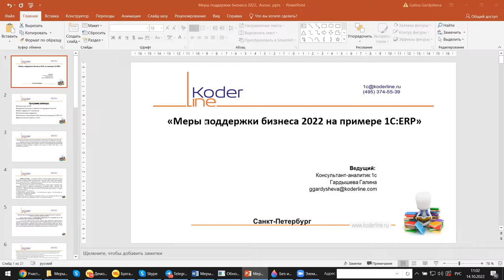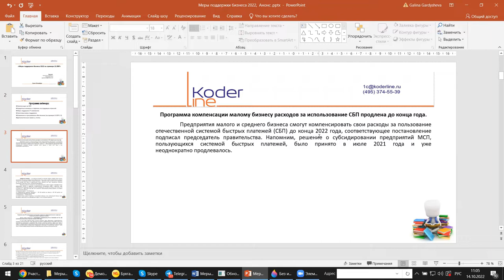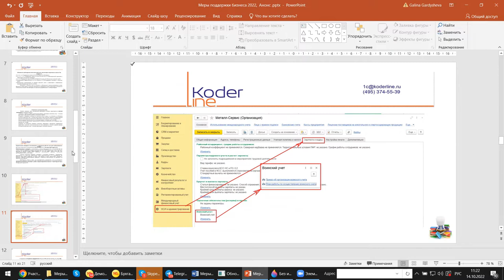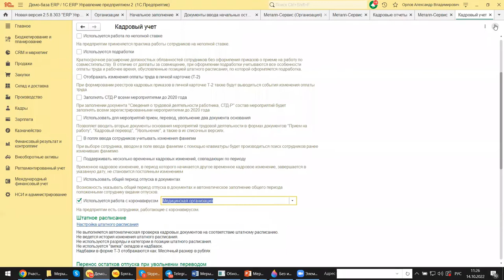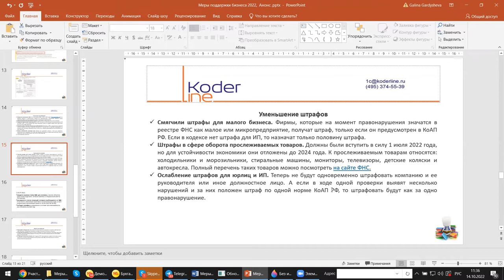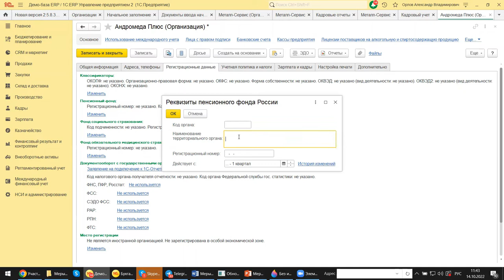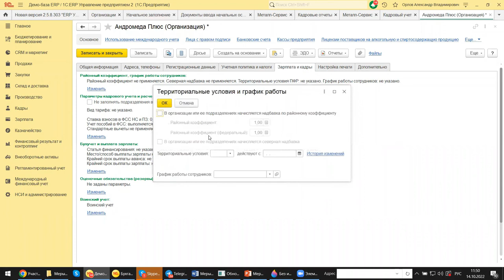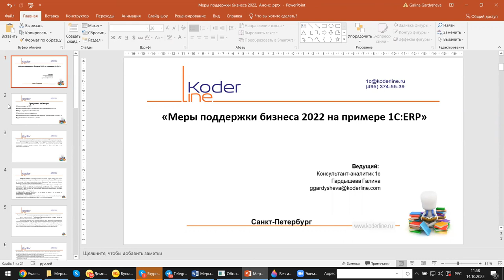Вебинар «Меры поддержки бизнеса 2022 на примере 1С:ERP»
Компания «Кодерлайн» провела вебинар «Меры поддержки бизнеса 2022 на примере 1С:ERP»

Описание
В 2022 в связи с введением санкций произошли масштабные изменения во всех системах налогообложения, которые включают в себя и поправки в налоговый кодекс, и изменения в платежных, отчетных, разрешительных документах. Программное обеспечение также было скорректировано с учетом внесенных изменений. С помощью программы 1С:ERP посмотрим, как правильно организовать учет, какие программные настройки изменить, и как облегчить с помощью программы работу бухгалтеру.

Программа
1.    Компенсация за СБП
2.    Кредитные каникулы и перечень пострадавших отраслей
3.    Меры поддержки IT компаниям
4.    Налоговые меры поддержки
5.    Изменения в программном обеспечении (на примере 1С:ERP 2.5)
6.    Дополнительные сервисы, отчеты